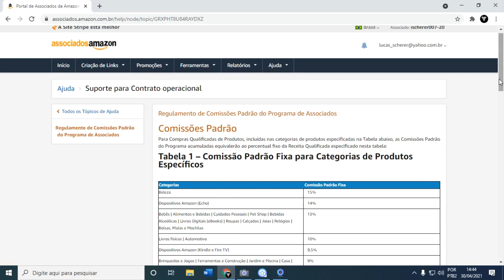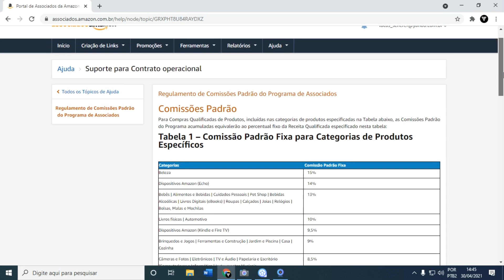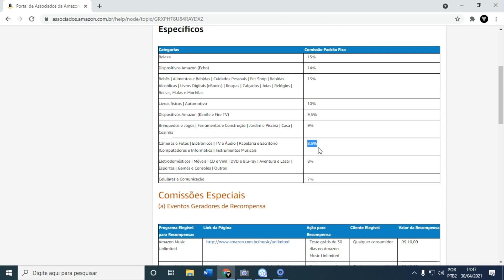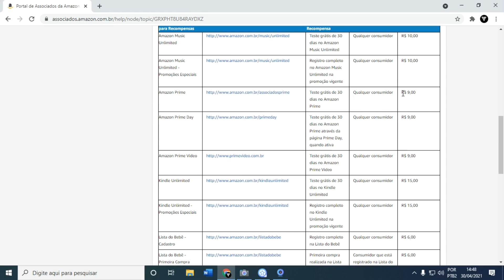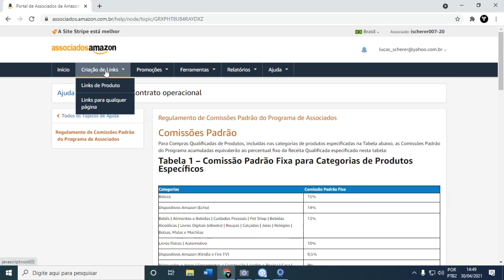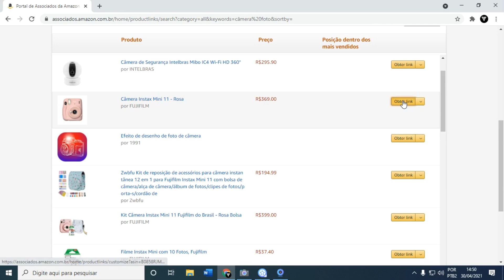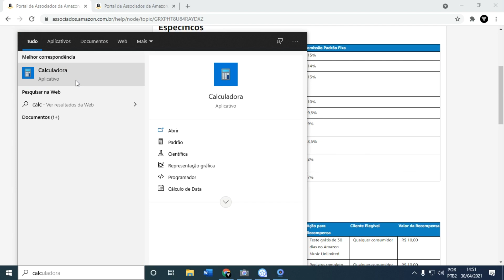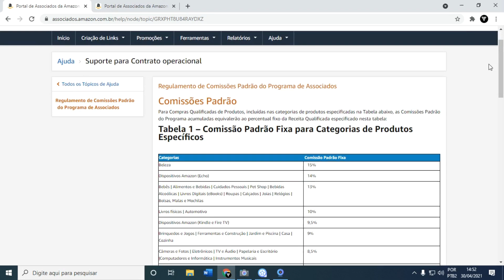Afiliado da Amazon (Comissões da Amazon)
Veja como ser Afiliado da Amazon (Comissões da Amazon). Nesse vídeo mencionamos de como ser Afiliado da Amazon (Comissões da Amazon)
Na amazon temos um programa de associados da amazon onde você pode ser afiliado da amazon para vender seus produtos da amazon e ganhar comissões por isso.
Afiliado da Amazon (Comissões da Amazon). O programa do associados da amazon paga comissões entre 7 a 15% sobre o valor do produto e tens comissões de programas especiais da amazon também.
Veja como Ganhar Dinheiro na Amazon como afiliado

150 Ideias para Ganhar mais de R$ 3Mil reais por mês

Negócios Online Seja Rico

Quer saber as estratégias e cartões que mais rendem pontos e dinheiro para você, acesse